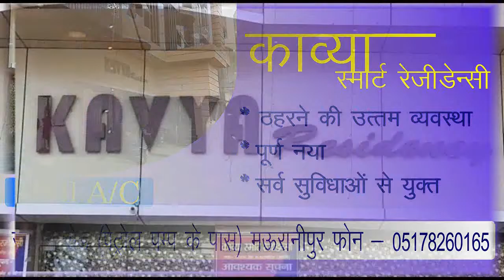राष्ट्रीय मतदाता दिवस पर छात्राओं ने कार्यक्रम के माध्यम से मतदाता को किया जागरूकता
Report : Jitu  Shivas